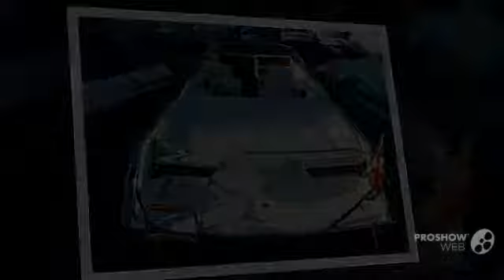Cranchi clipper 760 power boat, sport yacht year - 1989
Cranchi clipper 760 power boat, sport yacht year - 1989 video. If you do not like the video Cranchi clipper 760 power boat, sport yacht year - 1989, write comments what is missing, we are always happy to help you.